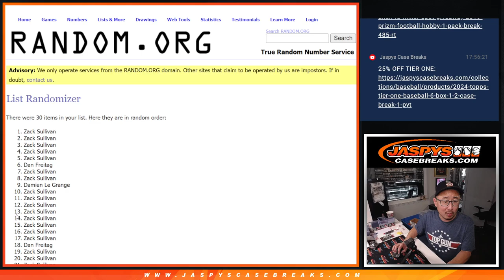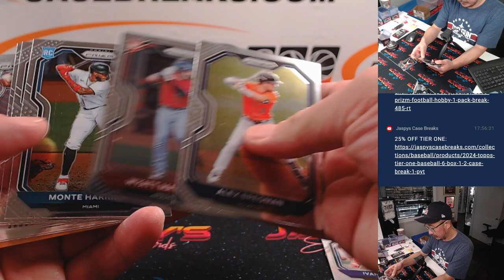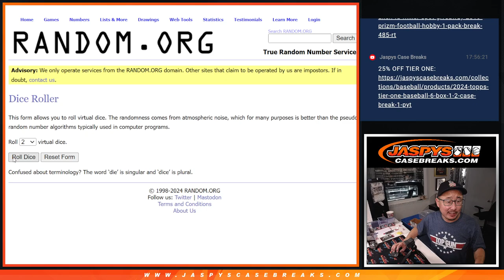M, 11/11/24 - 2021 Prizm Baseball 1-PACK HOBBY Break #9 *RT*